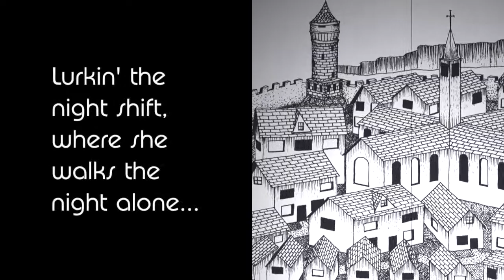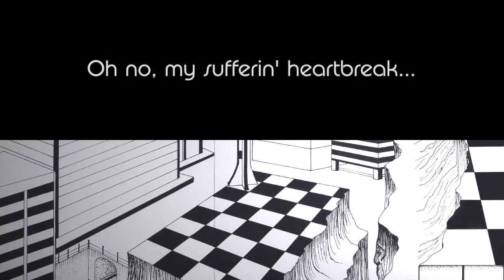DAN JEFFERIES' CENTURY (Canada) 'The Fury' LYRIC VIDEO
Lyric video for the song 'The Fury', available on the full-length album 'Century' by Dan Jefferies' Century. Exclusive premiere on Keep It True TV, episode 9 (April 24th, 2021).

LP vinyl edition released May 31st, through Lost Realm Records.
CD edition released in 2020, through Heaven & Hell Records.